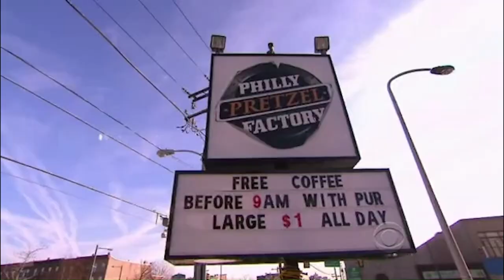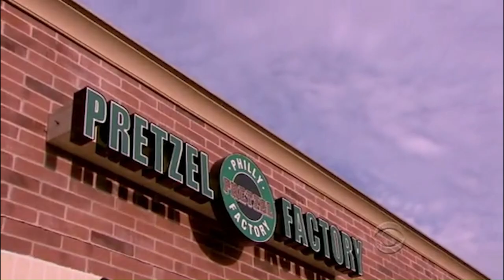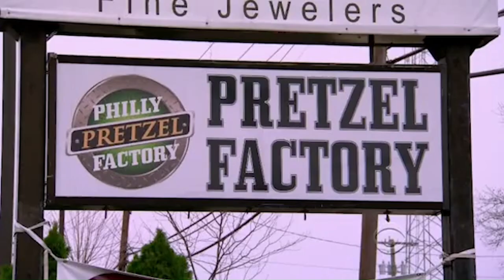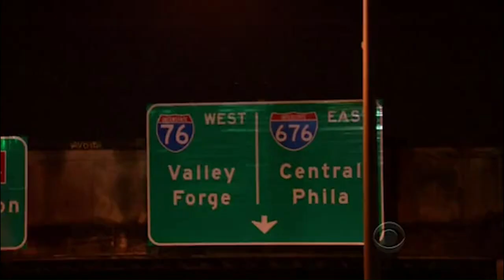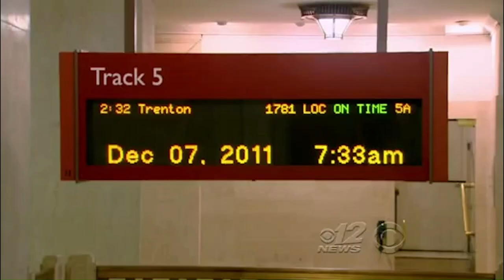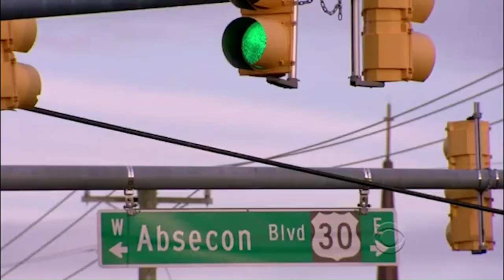Undercover Boss SHOCKED when he gets CAUGHT!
Welcome to a riveting episode of Undercover Boss! Join us as the co-founder and CEO of Philly Pretzel Factory, the nation's fastest expanding pretzel franchise, embarks on an undercover journey. Dive deep into the world of pretzel-making and discover that there's more to it than just twisting dough. An emotional interaction with a franchisee offers a profound revelation, prompting our CEO to reevaluate the company's approach.

Curious about the authenticity of Undercover Boss?

How fake is undercover bosses?
Are they still doing Undercover Boss?
Is Undercover Boss real or set up?
What was the last episode of Undercover Boss?

Undercover Boss: Philly Pretzel Factory - Season 3 Episode 11